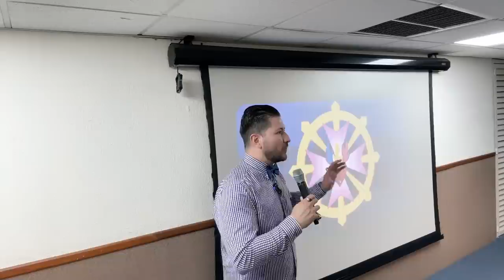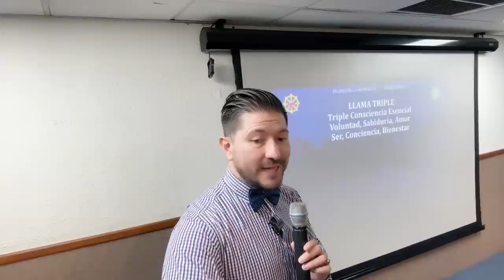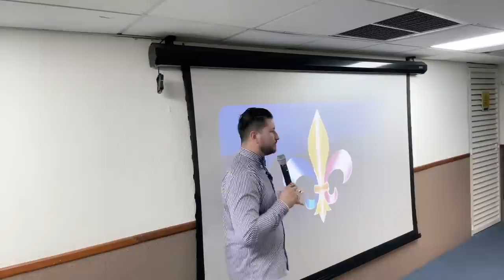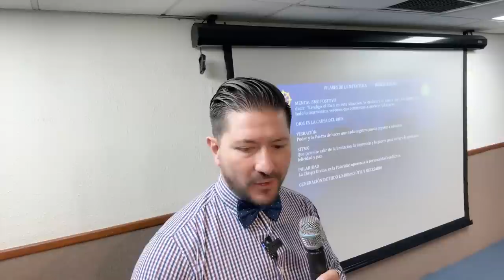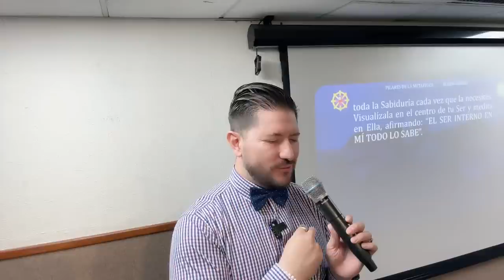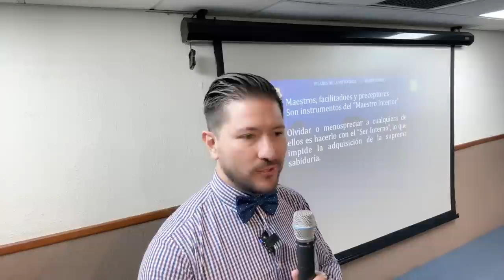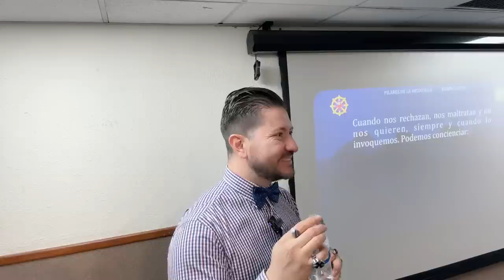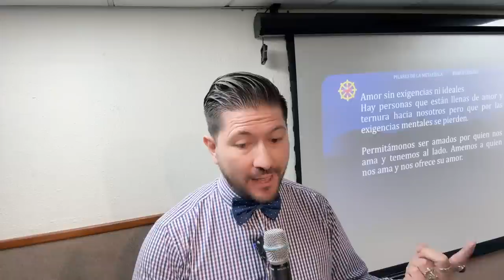TRES ESTADOS DE CONCIENCIA ESENCIALES: VOLUNTAD -SABIDURÍA Y AMOR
- 💡 El conocimiento de nosotros mismos y nuestro ser interior es fundamental.
- 💡 La combinación de los estados de conciencia de voluntad, sabiduría y amor es esencial.
- 💡 Los chakras angélicos están relacionados con los estados de conciencia esenciales.

Nuestro ser interior es más profundo y perdurable que las facetas de nuestra vida.
- 💭 El corazón es el motor de nuestra vida y contiene un núcleo atómico de poder.
- 💭 Los tres estados de conciencia esenciales son voluntad, sabiduría y amor.
- 💭 La combinación de estos estados de conciencia nos lleva a buscar el ser y encontrar bienestar.
- 💭 Los chakras angélicos están relacionados con los estados de conciencia y el desarrollo del ser.

🔴🎙TRANSMISIONES DIARIAS  en:
ht.ly/fuTt30rvfRL